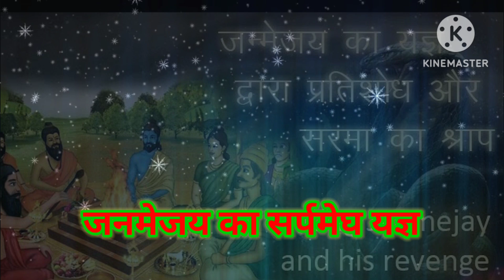जनमेजय का सर्पमेघ यज्ञ | राजा जनमेजय | राजा परीक्षित | साँपों के राजा तक्षक |पौराणिक कथा